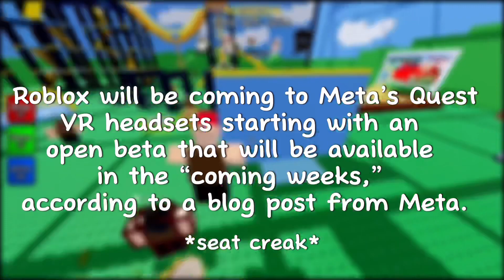ROBLOX IS COMING TO VR…(Oculus)